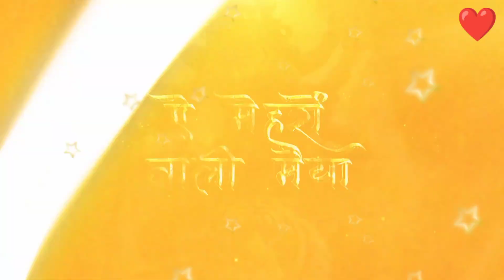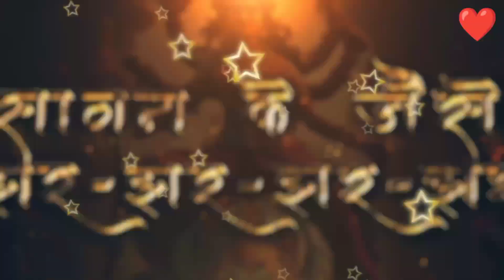Bigdi Meri Bna De O Shero Wali Maiya DJ Remix. Apna Mujhe Bna Le O Shero Wali Maiya Remix